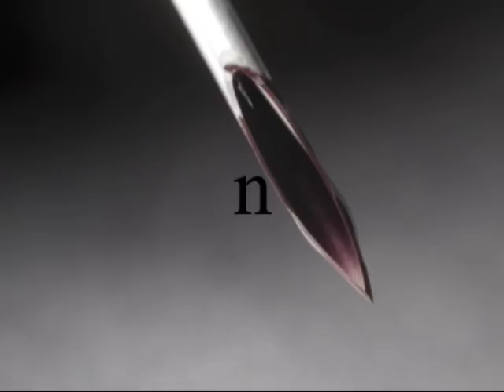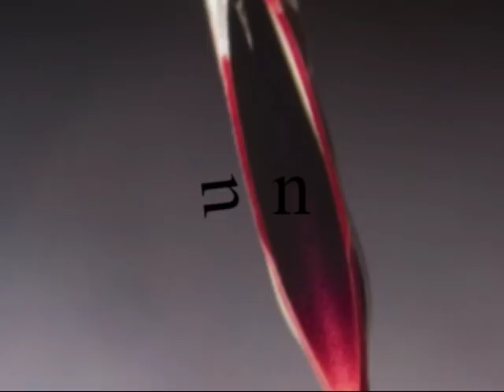enfer (The Pogues-Junk)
The Pogues' "Junk" From The Sid And Nancy Soundtrack.  Poetry By Xavier